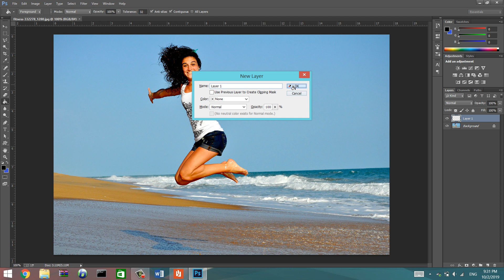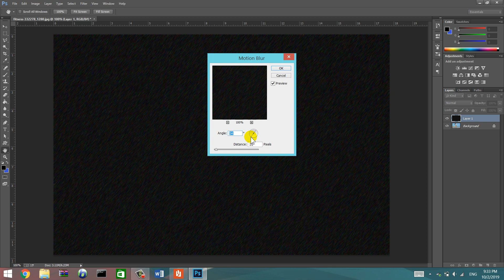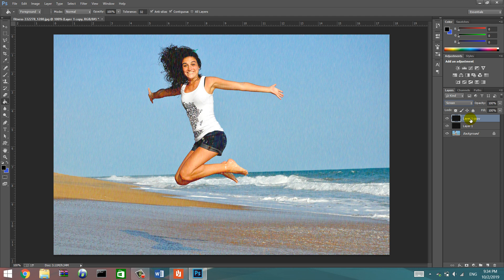Creating Rain in photos ساختن باران در تصاویر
در این آموزش طریقه ساختن باران را به شما عزیزان آموزش خواهم داد که در چند قدم ساده هرکسی قادر خواهد بود که این عمیلیه را اجرا کند. به آرزوی موفقیت شما.
دوستان عزیز شریم ساختن این ویدیو را فراموش نکید برای بهتر شدن این چینلږ